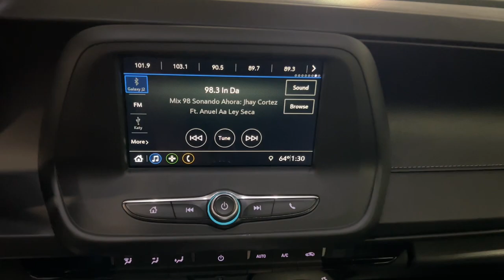2019 Chevrolet Camaro Miami Shores, Aventura, Miami Beach, Miami Lakes, Miami, FL P3250F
Black Used 2019 Chevrolet Camaro available in Miami Shores, Florida at Tropical Chevrolet. Servicing the Aventura, Miami Beach, Miami Lakes, Miami, FL area.

Tropical Chevrolet
8880 Biscayne Blvd

2019 Chevrolet Camaro 1LT GUARANTEED FINANCE APPROVAL FOR EVERYONE..., TROPICAL CHEVROLET..., LOWEST PRICE ON ANY NEW CHEVROLET...GUARANTEED. , BIG SALE GOING ON NOW. , USED CAR SUPERCENTER ON FLAGLER AND 57 AV. Recent Arrival! Priced below KBB Fair Purchase Price! Odometer is 11342 miles below market average! 19/29 City/Highway MPGbrAwards:br * 2019 KBB.com 10 Coolest Cars Under $30,000